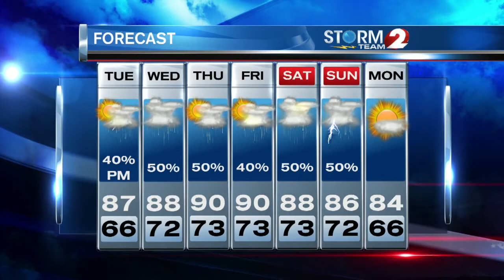2 NEWS at 6pm Weather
Humidity rising along with the chance of rain on Tuesday